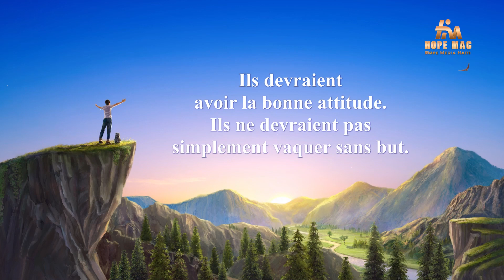Hope Mag | 31 Mars 2024